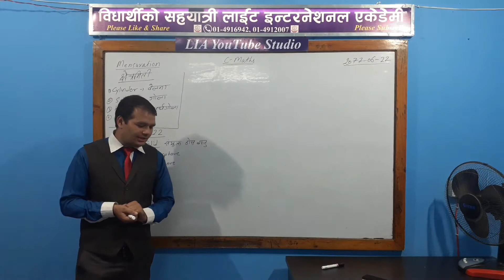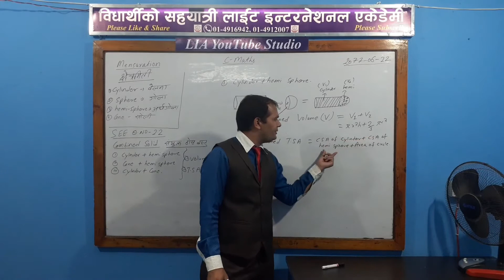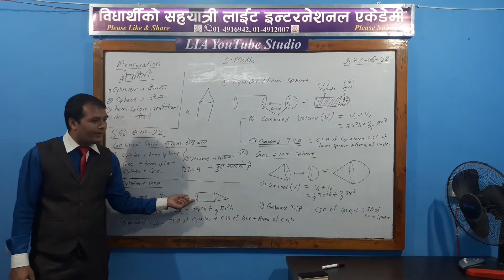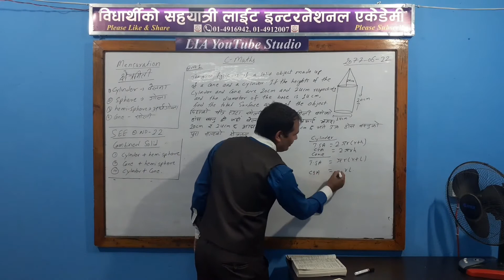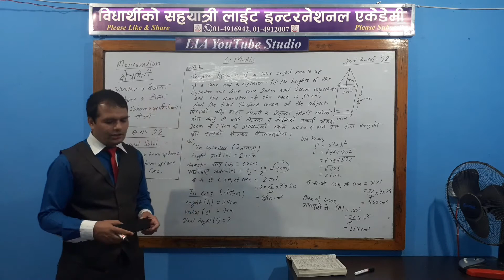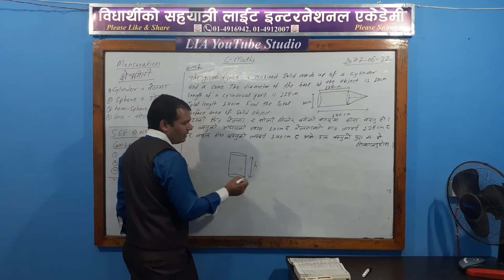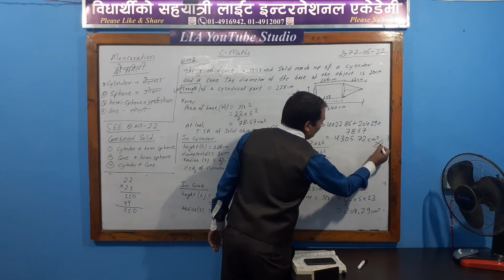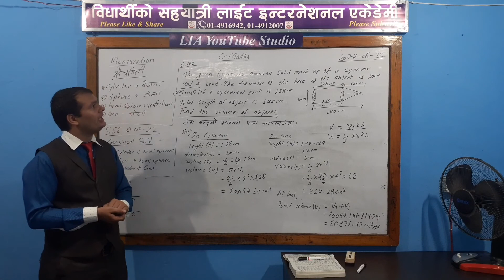Class 10 Math गणित SEE Q N 225Marks Teacher Govinda Dangal Full HD